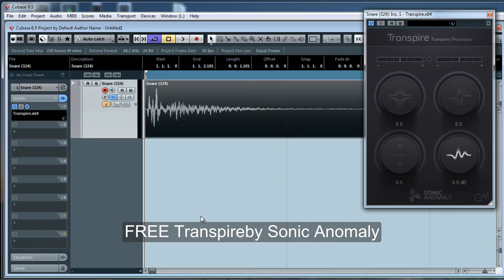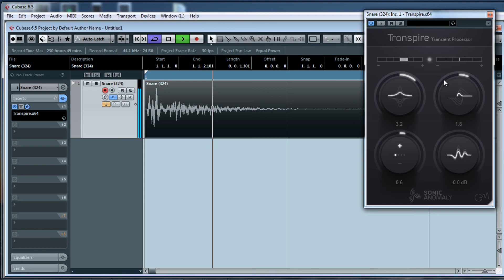FREE Transpire by Sonic Anomaly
It is a transient processor. It can enhance or dampen the initial attack and the sustain (body) of sound.